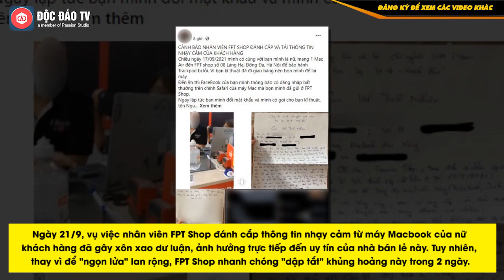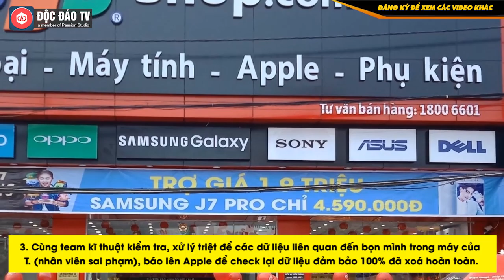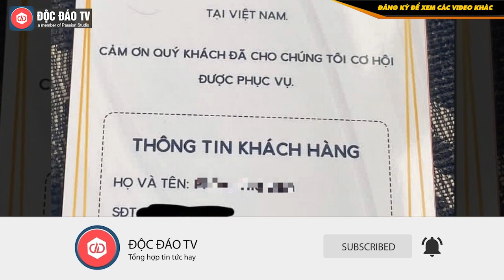FPT Shop Xử Lý Khủng Hoảng Nhanh Gọn, Người Trong Cuộc Dành Lời Khen, Vẫn Tin Tưởng Mua iPhone 13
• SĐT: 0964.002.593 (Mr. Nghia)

Ngày 21/9, vụ việc nhân viên FPT Shop đánh cắp thông tin nhạy cảm từ máy Macbook của nữ khách hàng đã gây xôn xao dư luận, ảnh hưởng trực tiếp đến uy tín của nhà bán lẻ này. Tuy nhiên, thay vì để "ngọn lửa" lan rộng, FPT Shop nhanh chóng "dập tắt" khủng hoảng này trong 2 ngày.

Tối 23/9, anh V.P - người trực tiếp viết bài tố cáo vụ việc, bạn của nữ khách hàng, cũng lên tiếng dành lời khen ngợi cho cách làm việc của FPT Shop. Anh V.P tiết lộ đã được làm việc trực tiếp với Giám đốc vùng tại Hà Nội và đại diện ban lãnh đạo FPT Shop.
00:00 Intro
00:05 Nội dung chính